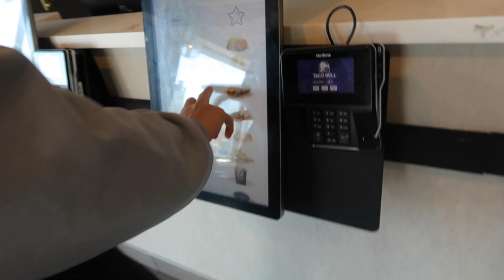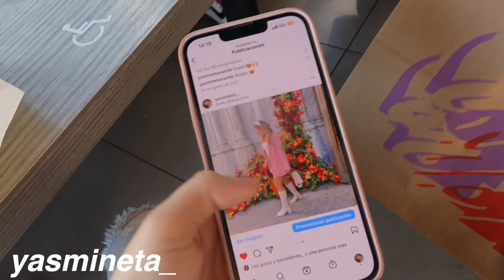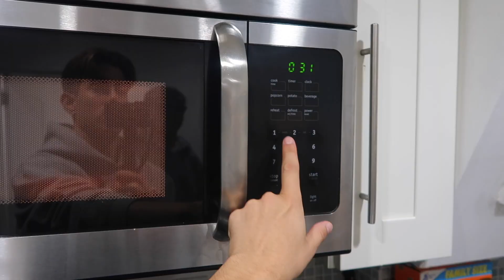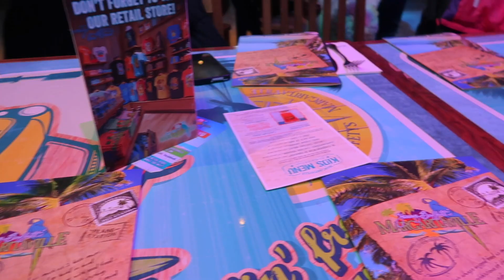🇺🇸 mi RUTINA DIARIA ESTUDIANDO en ESTADOS UNIDOS (NYC)! *enamorada de la ciudad*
hola a todos! hoy os traigo un vlog en el que os enseño como es mi rutina diaria estudiando en USA (nueva york)! te enseño como me preparo, las clases de la universidad, visitando nueva york (coney island), comiendo comida muy americana... espero que disfrutéis de mi vida en usa! :)